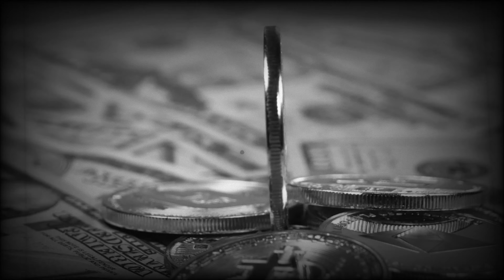Weird history mysteries | Shocking world's most bizarre events | Khutulun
Discover the world's most bizarre and shocking events in this video about weird history mysteries. From the Tunguska Event to the Dancing Plague Mystery to the story of Khutulun, we'll explore some of the most intriguing and unexplained events throughout history.

Join us as we delve into the strange and fascinating world of the Tunguska Event, the unexplainable dancing plague, the legendary Khutulun, the mysterious Hemingway code, the lost city of New Atlantis, and the curious tradition of straw hats. Get ready for a thrilling journey through time and uncover some of history's most intriguing mysteries!

Prepare to be amazed as we uncover the stranger side of the world!